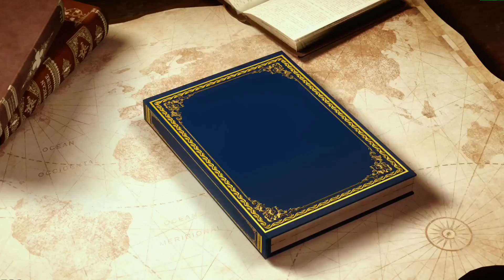888/सुपरहिट सॉन्ग //राकेश देवरा लव स्टोरी सॉन्ग 👉मारो दिल रोतो रहगो गई रह जानू हाथ हलाती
👉यह प्रोग्राम हमारे युट्युब चैनल RAKESH DEVRA की ओर से पेश किया जा रहा है

👉निर्देशक :- राकेश गुर्जर देवरा
👉सिगंर राकेश गुर्जर देवरा 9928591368

दौस्तो हमारे किसी भी गाने को हमारी बिना अनुमती के अन्य चैनल न डाले नही तो हम बिना कोई सुचना के Copyright  देंगे बाद कुछ नही होगा
👉यह प्रोग्राम हमारे युट्युब चैनल Rakesh Devra की और से पेश किया जा रहा है

👉सिगंर राकेश देवरा 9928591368 कालु माथा सु ला
👉 जैन ब्याडवाल भाई कैलाश डोई लीलाराम डोई नल बंध

👉TR MEENA ANGARI
सहयोगी
                                    ASHU GURJAR

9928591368//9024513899 ~~न्यु देवराज फोटू स्टूडियो प्रतापगड
                                👉 प्रोपराईट // बाबू गुर्जर फागना
  _SINGAR RAKESH DEVRA
👉प्रो-Rakesh devra

रिकोडेड बाय तनु स्टूडियो बलवास
👉AKSHAY GURJAR